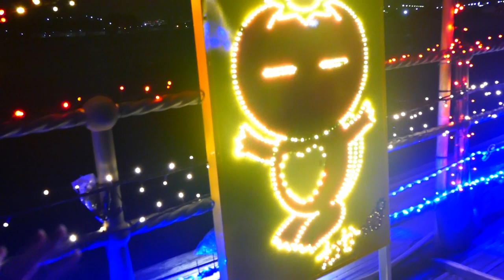【北九州市営バスPRキッズ】若戸大橋無料化記念イベントに出演してきたよ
若戸大橋無料化記念イベントに北九州市営バスPRキッズとして出演してきたよ！

【Twitter】→@onemoacyan
【Tik Tok】→tiaraprot